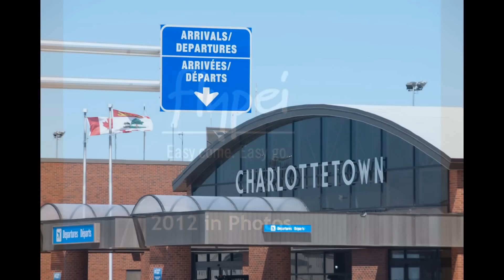2012 - A year of growth and community partnerships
A snapshot of 2012 in photos at the Charlottetown Airport.  A look at the construction and activities that have taken place and the airport team volunteering in the community.